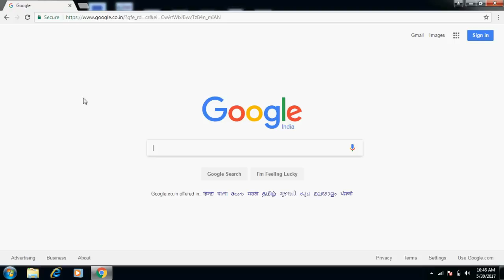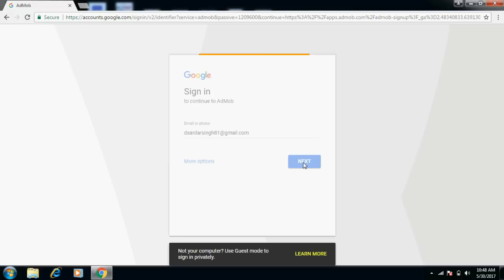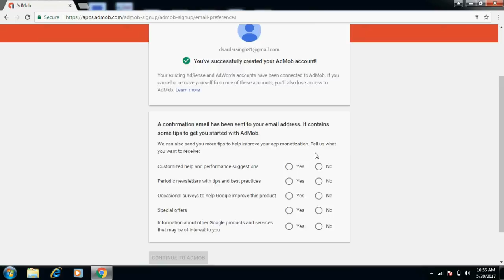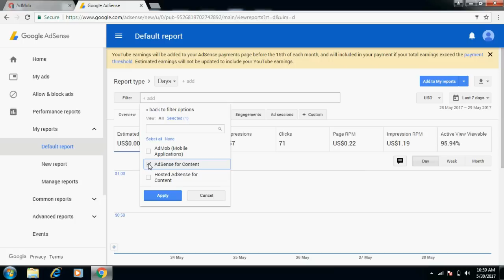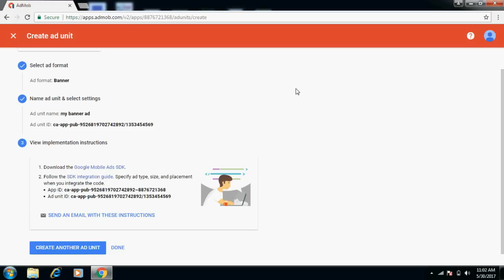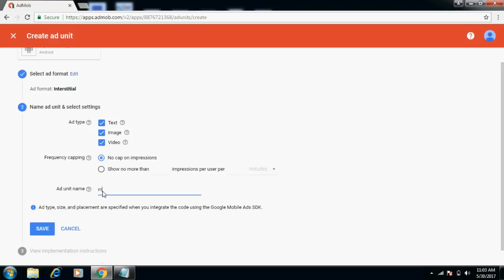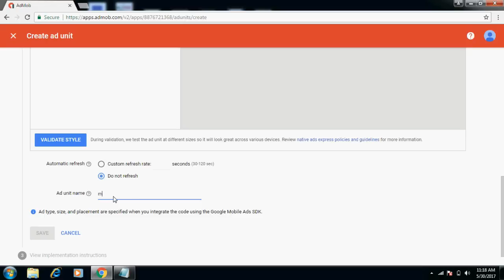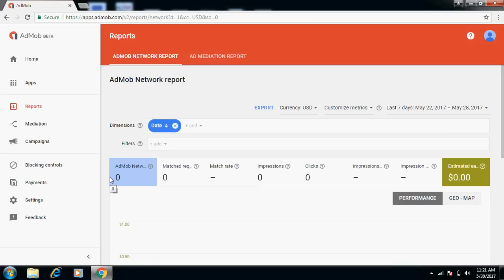Google Admob Vs Adsense !! How to generate Ads for Android apps .Tutorial - 2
What is Google Admob ? How to generate Ads for Android apps ! Tutorial - 2